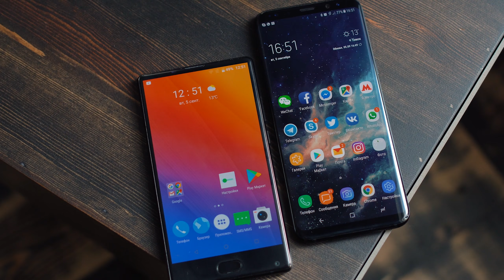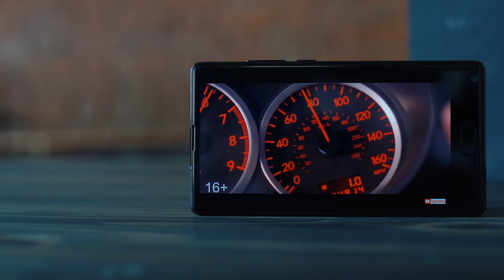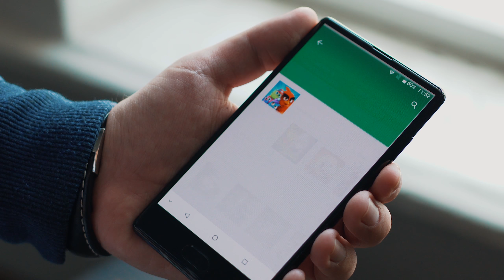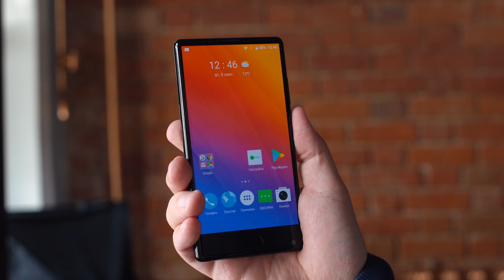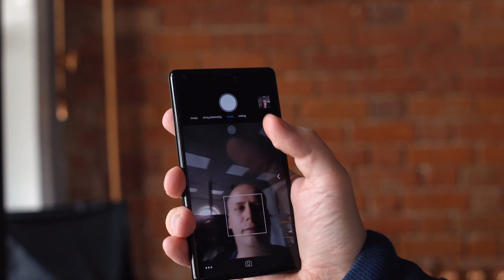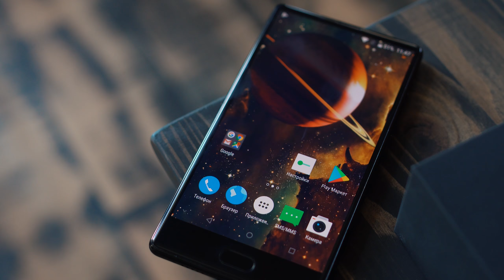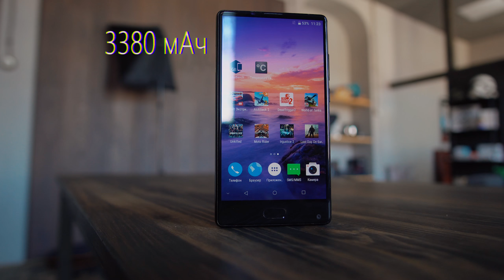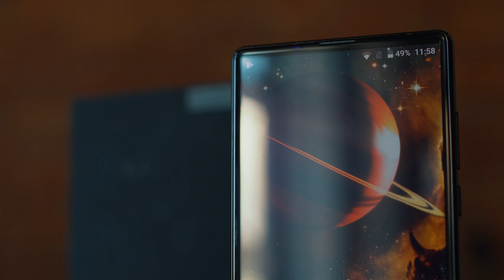Обзор Doogee Mix: безрамочный китаец с 6 ГБ ОЗУ и лагами (review)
Возвращайте % с покупок через кэшбек Премиум-аккаунт при регистрации! Что такое кэшбэк и как им пользоваться

Видеообзор Doogee Mix: безрамочный китаец с 6 ГБ ОЗУ и лагами (review). Безрамочные смартфоны это тренд, от которого не спрятаться, не убежать. Небольшие китайские производители живо им интересуется и благодарить за это надо не модели Sharp, о которых они скорее всего даже не подозревают, а Xiaomi Mi Mix. Безрамочных китайфонов уже немало и сейчас мы поговорим об одном из подражателей – Doogee Mix.

Doogee одной из первых китайских компаний не первого эшелона выпустила свою вариацию на тему Xiaomi Mi Mix. Телефон получился действительно классным внешне: стекло, металл, минимальные рамки, сплошная чёрная передняя панель. Только на всё остальное компания немного забила. Иначе как объяснить тупую оболочку, слабые камеры и средненькую реализацию довольно неплохого железа?

При заказе из Китая смартфон обойдётся примерно в $180-200, в зависимости от объема памяти, и за такие деньги купить «дизайн, с которого можно звонить» ещё можно, с натяжкой. Но Doogee Mix ведь пришел к нам официально, если вы не знали. И просят за него ни много, ни мало от 16 тыс. рублей.